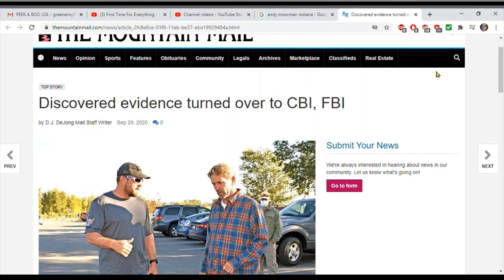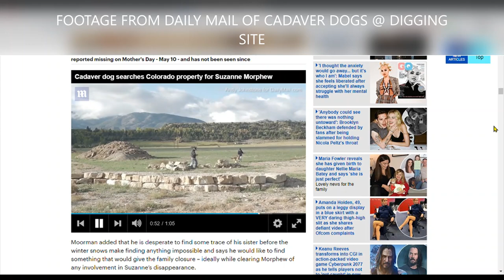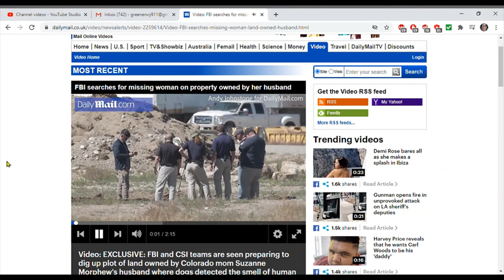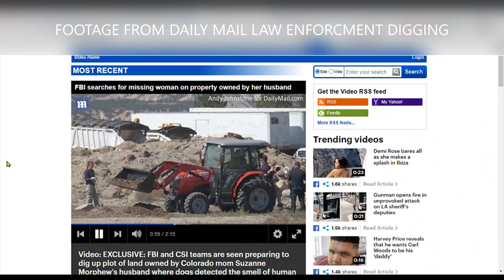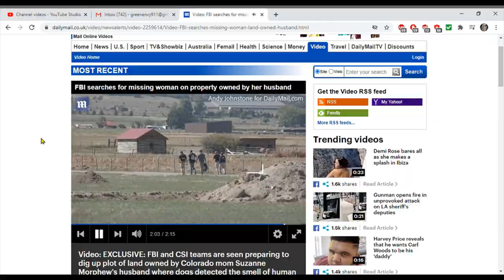VIDEO FOOTAGE OF LAW ENFORCEMENT DIGGIN WHERE CADAVER DOGS ALERTED DURNIN SEARCH FOR SUZANNE MORPHEW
*IF IS THERE ANY MISSING CREDIT TO OTHER YOU TUBE CHANNEL PLEASE PUT IT IN THE COMMENT SECTION AND GIVE ME 24 HOURS TO UPDATE THE SOURCE. THANK YOU